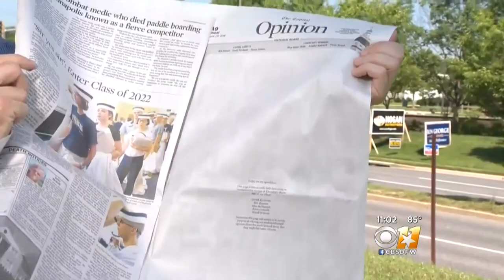Suspect In Capital Gazette Deadly Shooting Charged With 5 Counts Of Murder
A man with a long grudge against Maryland's capital-city newspaper was charged Friday with five counts of first-degree murder.